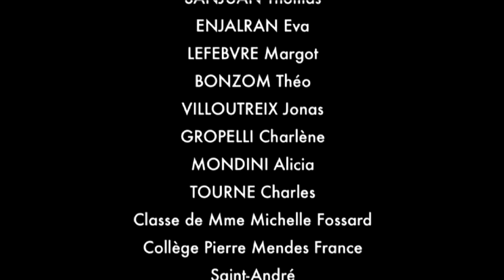Dans les cordes 2